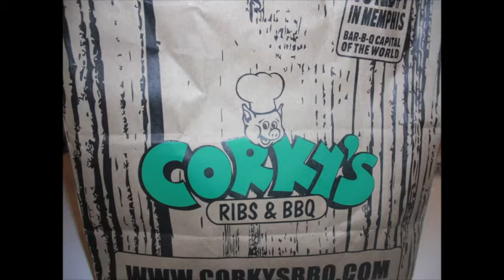marist basketball 2013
marist senior basketball highlight 2013